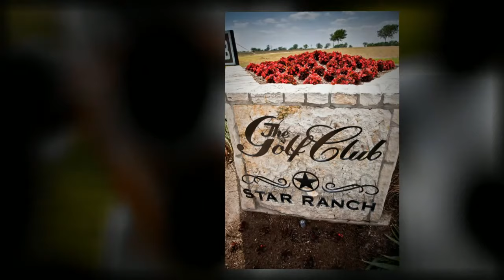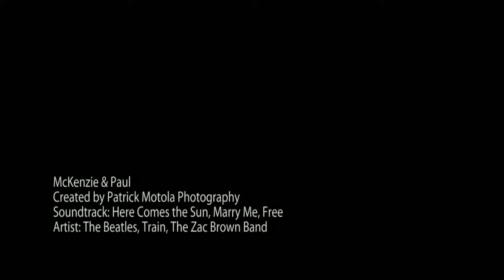McKenzie St Ong Wedding HD